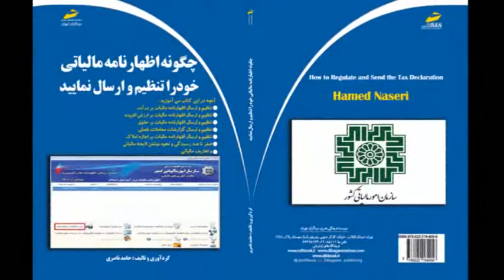چگونه اظهارنامه مالیاتی خود را تنظیم و ارسال نمایید (اظهارنامه مالیاتی اشخاص حقیقی و حقوقی)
معرفی کتاب چگونه اظهارنامه مالیاتی خود را تنظیم و ارسال نمایید (اظهارنامه مالیاتی اشخاص حقیقی و حقوقی)
صفر تا صد رسیدگی و نحوه نوشتن لایحه مالیاتی
و تعاریف مالیاتی